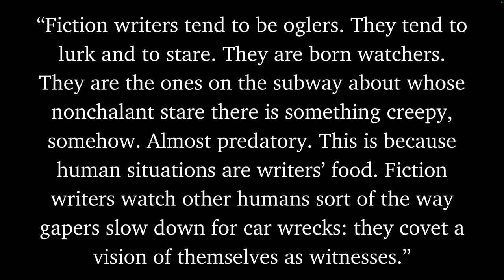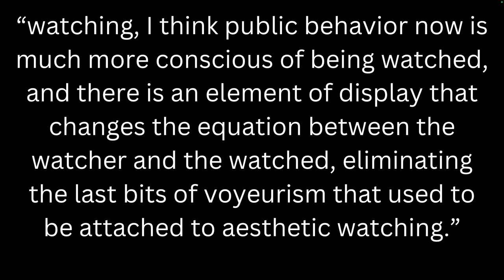Why Writers are Creeps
🚀 Do you want help finishing Infinite Jest? Or want a complete guide to follow while reading?
📚 Explore over 400 of Wallace’s favorite books in my free guide to his favorite books
🤔David Foster Wallace’s Favorite Book on Writing

Do you have any friends who are writers? Well, they're probably listening to and remixing your secrets into their work. Writer's voyeuristic tendencies have a long history dating ( I SEE YOU JANE AUSTEN,) but today we will focus on David Foster Wallace's philosophy on observing others for writing material!